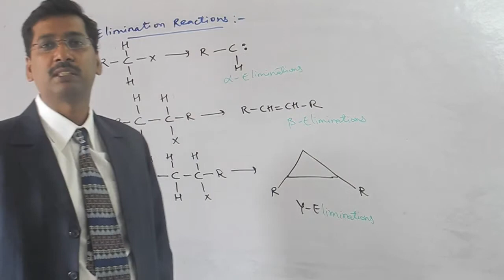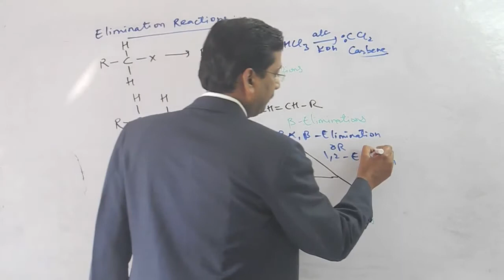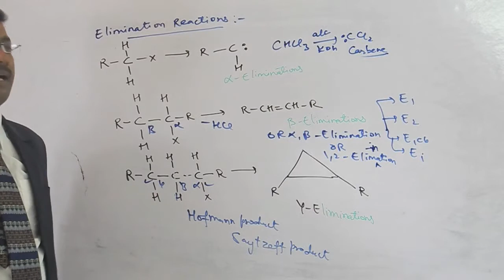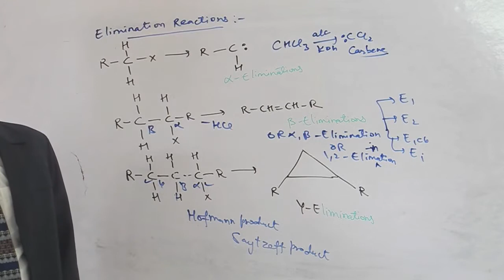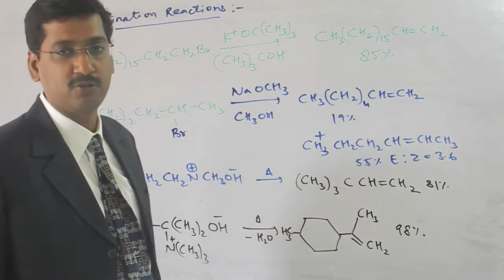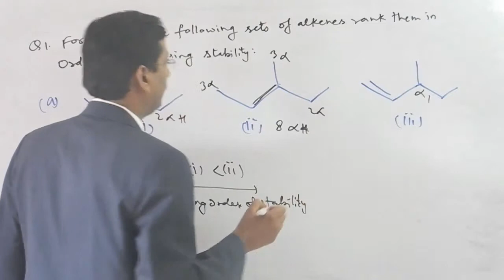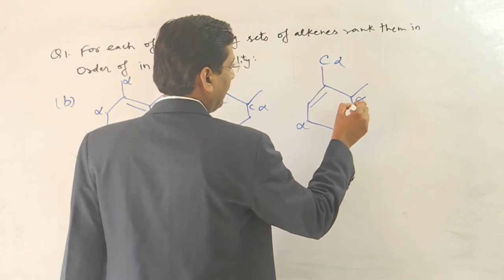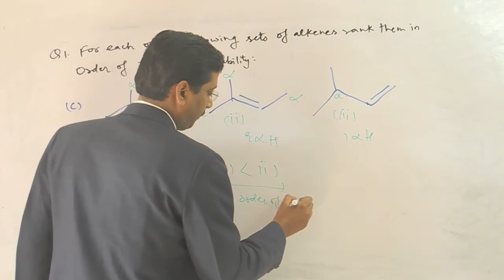Elimination Reaction introduction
An elimination reaction is a type of organic reaction in which two substituents are removed from a molecule in either a one or two-step mechanism.The one-step mechanism is known as the E2 reaction, and the two-step mechanism is known as the E1 reaction. The numbers do not have to do with the number of steps in the mechanism, but rather the kinetics of the reaction, bimolecular and unimolecular respectively. In rare cases, for molecules possessing particularly poor leaving groups, a third type of reaction, E1CB exists.

In most organic elimination reactions, at least one hydrogen is lost to form the double bond: the unsaturation of the molecule increases. It is also possible that a molecule undergoes reductive elimination, by which the valence of an atom in the molecule decreases by two. An important class of elimination reactions are those involving alkyl halides, with good leaving groups, reacting with a Lewis base to form an alkene. Elimination may be considered the reverse of an addition reaction. When the substrate is asymmetric, regioselectivity is determined by Zaitsev's rule or through Hofmann elimination if the Carbon with the most substituted Hydrogen is inaccessible.